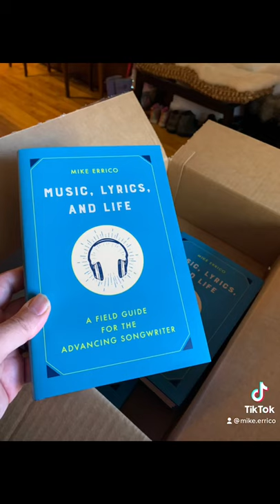"Music, Lyrics, and Life," by Mike Errico (unboxing!)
It's here. I can't believe it.

Music, Lyrics, and Life: A Field Guide for the Advancing Songwriter
Release Date: November 15, 2021
Publisher: Backbeat Books

MUSIC, LYRICS, AND LIFE is the songwriting class you always wish you’d taken, taught by the professor you always wish you’d had. With humor and empathy, acclaimed singer-songwriter Mike Errico examines both the mystery of songwriting and the logistics of life as a songwriter. For years, this set of tools, prompts, and ideas has inspired students on campuses including Yale, Wesleyan, and New York University’s Clive Davis Institute of Recorded Music.

Alongside his musical lessons, Errico investigates larger questions of creativity with a wide range of innovative thinkers: astrophysicist Janna Levin theorizes on choruses; painter John Currin tackles song form; actor Phil LaMarr counsels on cowriting; author George Saunders unpacks authenticity; and much more. The result is that Music, Lyrics, and Life ends up revealing as much about the art of songwriting as it does about who we are and where we may be going.

MIKE ERRICO is a New York-based recording artist, writer, and lecturing professor. His opinions and insights have appeared in the New York Times, the Wall Street Journal, Fast Company, and more.